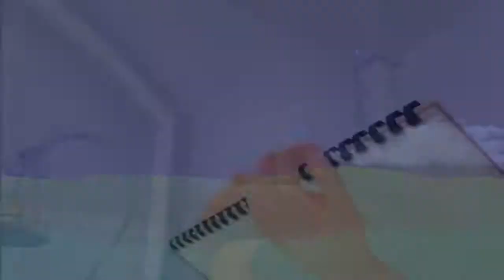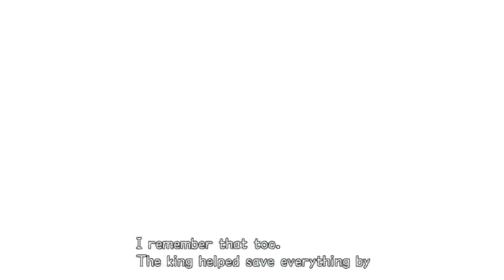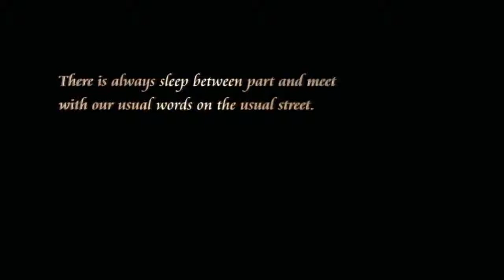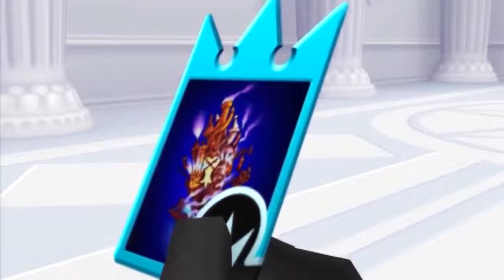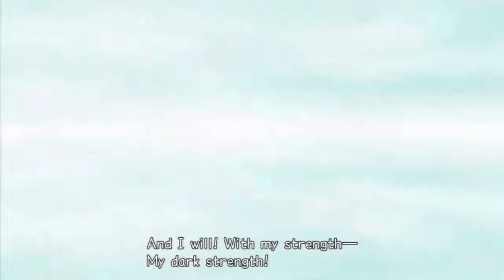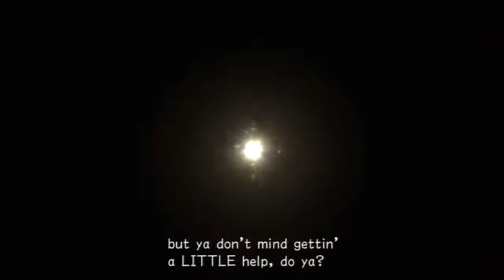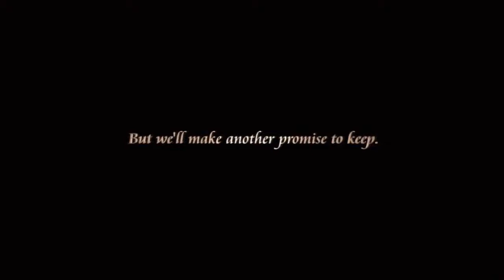KH HD 1 5 ReMIX Kingdom Hearts Re Chain of Memories FULL MOVIE English All Cutscenes